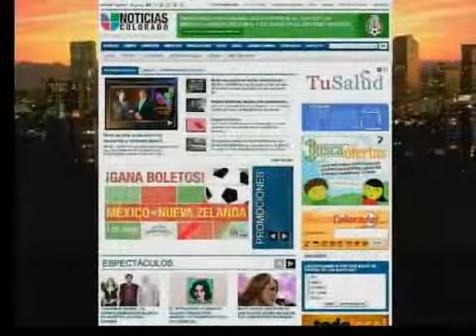Salud es vida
Flora intestinal